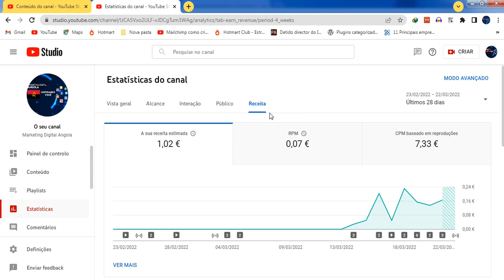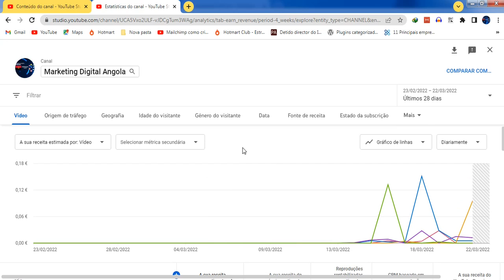RECEITA DA YOUTUBE EM 10 DIAS